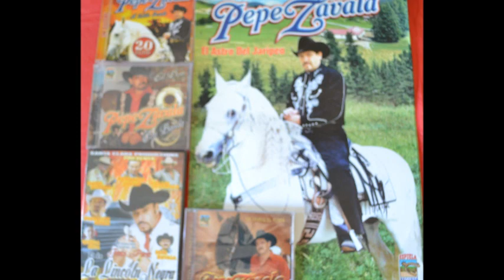PEPE ZAVALA EL DON EL ASTRO DEL JARIPEO AHORA CON SANCHEZ PROMOTIONS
PEPE ZAVALA EL DON  EL ASTRO DEL JARIPEO AHORA CON SANCHEZ PROMOTIONS PARA CONTRATACIONES EN INDIANA WISCONSIN IOWA ILLINOIS Y TODOS LOS ALREDEDORES CON RUDY SANCHEZ DE SANCHEZ PROMOTIONS 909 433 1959